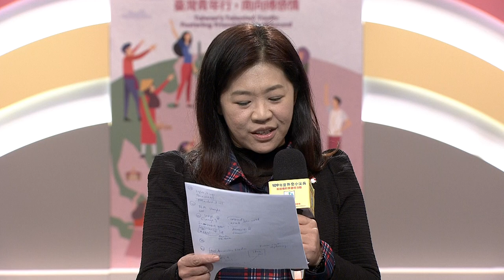109年度外交小尖兵決賽錄影2